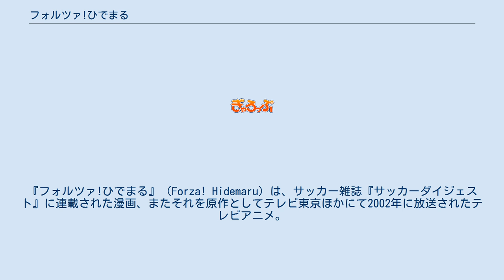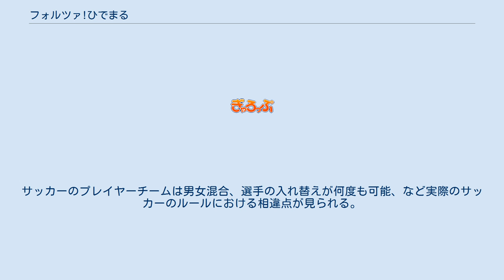フォルツァ!ひでまる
『フォルツァ!ひでまる』（Forza! Hidemaru）は、サッカー雑誌『サッカーダイジェスト』に連載された漫画、またそれを原作としてテレビ東京ほかにて2002年に放送されたテレビアニメ。
 中田英寿をモデルとした犬・ひでまるがサッカークラブに入団して選手として活躍する、という仲間との成長物語。
元々ひでまるのキャラクターはパーフェクト・チョイスの番組『nakata.net TV』のマスコットとして誕生し、公募によって「ひでまる」の名が付けられたものである。
 その後、エサカマサミによる4コマ漫画が『サッカーダイジェスト』で33回にわたり連載される。
『月刊コロコロコミック』では、『ひでまる the soccer boy』というタイトルで2002年4月号から 2003年5月号の13回にわたって溝渕誠の作画により連載された。
 2002年4月6日から9月28日の間、TVQ九州放送を除くテレビ東京系列で放送。
全26話。
福岡県地区はフジテレビ系列局のテレビ西日本で放送された。
その他、テレビ静岡でもネットされている。
 サッカーアニメと擬人化した動物キャラクターのコラボレーションや、中田英寿本人がスタッフに協力を務めたことが話題を呼んだ。
サッカーのプレイヤーチームは男女混合、選手の入れ替えが何度も可能、など実際のサッカーのルールにおける相違点が見られる。
 VHSによるメディア化はされているが、DVD化はされていない。